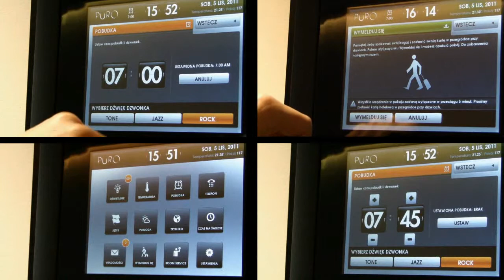PURO Hotel: panel dotykowy - Touchpanel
PURO Hotel oferuje swoim gościom nowoczesny panel dotykowy, dzięki któremu dostęp do sterowania pokojem stał się łatwiejszy niż kiedykolwiek.
Dzięki niemu stajemy się władcami swojego pokoju -- sterujemy oświetleniem (regulując jego natężenie oraz kolor) a także ustawiamy odpowiednią temperaturę w pomieszczeniu, jednak najnowsza technologia daje więcej możliwości. Panel pełni również funkcję zegarka, budzika, pozwala sprawdzić pogodę na najbliższe dni, jest także wideotelefonem, z którego możemy bezpłatnie zadzwonić, na dodatek bezpłatnie -- zarówno do obsługi hotelu, jak i na stacjonarne i komórkowe telefony na całym świecie!
Ale, ale - jedną z najważniejszych funkcji panelu jest umożliwienie gościom łatwego, szybkiego, samodzielnego wymeldowania się.  Jak to wygląda? Gość może pozostawić swoją kartę do pokoju w środku, wybrać odpowiednią opcję na panelu dotykowym -- i już. Wreszcie koniec z oczekiwaniem przy recepcji na wymeldowanie!

PURO Hotel offers its guests a modern touch panel thanks to which controlling the room will become easier than ever before. Thanks to the panel you become masters of the room -- you can control the lightning (by regulating its colour and intensity) and you can set the right temperature, however this latest technology provides more possibilities. It also serves as a clock, an alarm clock; it allows you to check the weather forecast. It is also a videophone which can be used to make a free phone call -- both to the hotel staff and to land lines and mobiles all over the world!
But -- one of the most import ant features of the panel is the possibility to quickly and independently check out. How does it work? The guest can leave his/her key card inside the room, choose the right option on the touch panel -  and that's it! Finally, the end of waiting at the reception to check out!